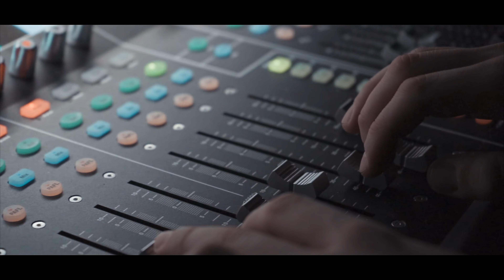JULEDISCO - Sinus i Bodø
her er film fra juledisco i Bodø, desember 2018 av Unge Stormen.